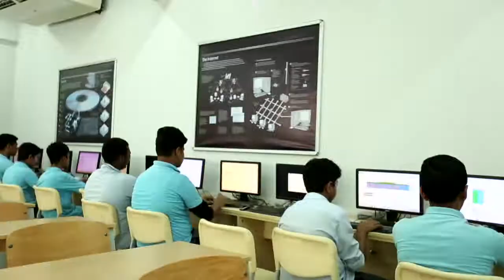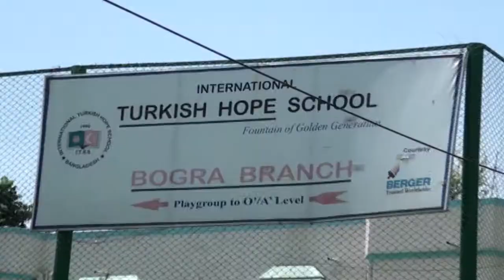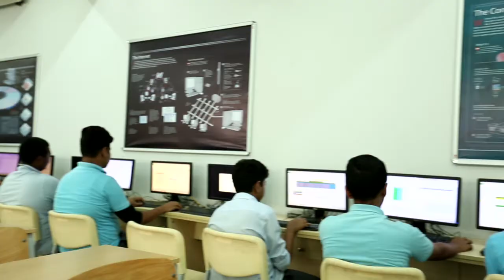Take a Glance